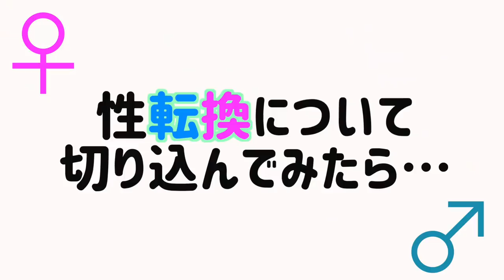女性から男性に...これがリアル【かなたいむ。コラボ】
今回コラボしたかなたいむ。さんのYoutubeチャンネルはこちら